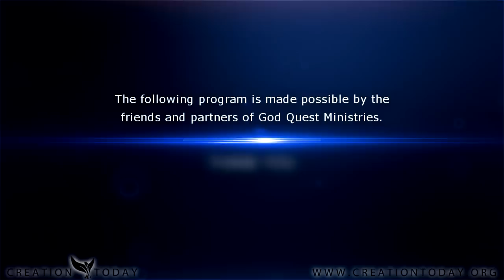CT1-20: Who made God?